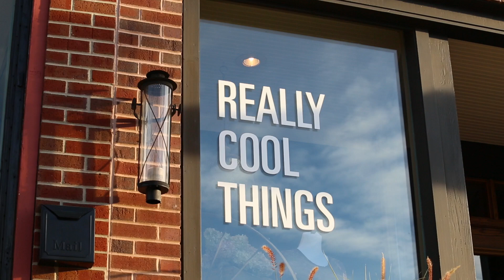Class B District Finals: Three Rivers vs. Paw Paw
Three Rivers' boys basketball team defeated host Paw Paw 68-66 in a Class B district championship game on March 11, 2016.